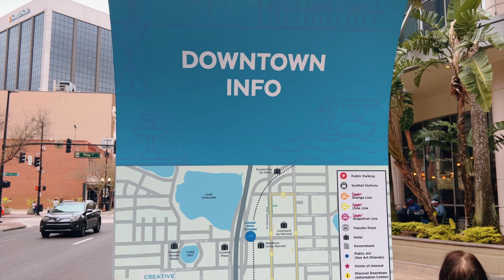🎢ALICE IN WONDERLAND |Bellavotti Brothers report on this interactive gaming experience in Orlando FL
ALICE IN WONDERLAND |Bellavotti Brothers report on this interactive gaming experience in Orlando Florida

The Kim Hawk team of Florida in Motion Realty entertained their clients with an interactive outdoor scavenger hunt called Alice in Wonderland.  Seven teams of six people walked around downtown Orlando Florida to find clues to free Alice from the Queen of Hearts.  Alice is trapped in Wonderland and time is running out to save her!

Follow Alice down the rabbit hole and enter a virtual world of adventure, intrigue, and impossible things at this immersive Alice in Wonderland event.

Alice in Wonderland Kissimmee Florida will happen next.  For one day only, the streets of Kissimmee FL will turn into a giant, escape-room-style experience on Saturday, March the 4th, 2023. Don’t be late!

Solve clues that just get curiouser and curiouser, take on mad and mischievous challenges, and uncover a dark conspiracy at the heart of Wonderland.